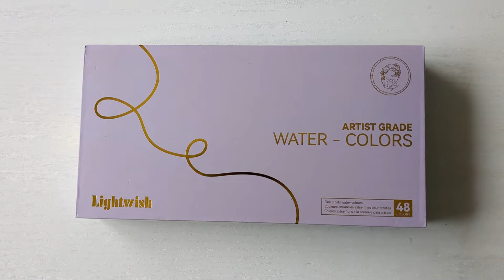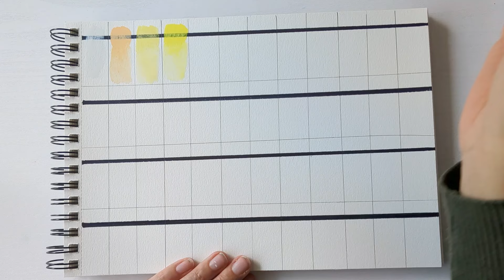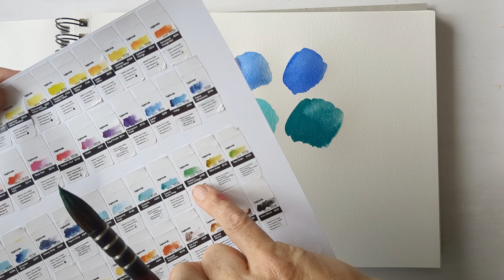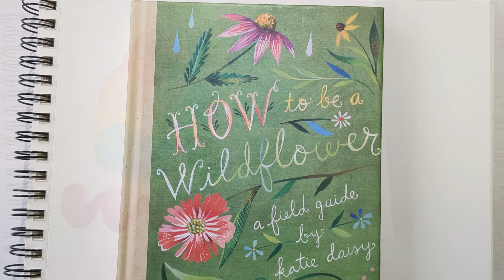How Good Are They? Lightwish 48 Artist Grade Watercolors Paint Palette Review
I enjoyed trying out this watercolour set from Lightwish today!

(As an Amazon & Jackson's Art Associate, I earn a small amount from the purchase of ANY items - not just the ones I link to - when you enter the sites via my links. It doesn't affect the price for you, and I'm very grateful when you do, thank you!)